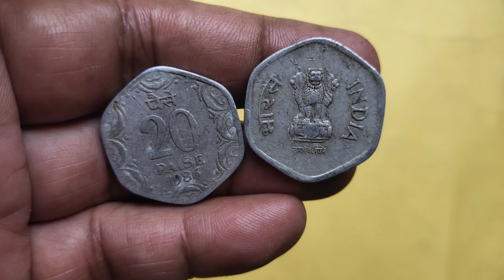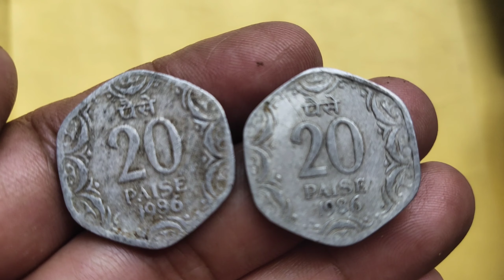20 paise 1997 coin aluminium || 20 पैसे बहुत ही कीमती है || Rare coins of 1997 hadrabad mint Mark